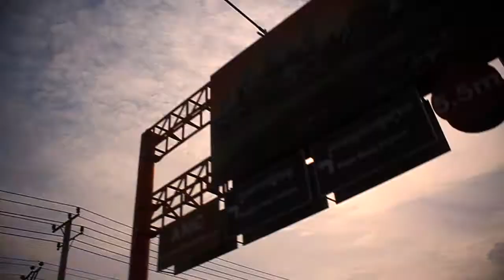Lost in Cambodia[Trailer] HD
เป็นการเดินทางสามวันสองคืน สู่ประเทศกัมพูชา
ซึ่งเป็นการเดินทางที่แสบดากมากจริงๆ ต้องฝ่าทั้งทุ่งนาอันร้อนระอุ การ์ดเฝ้าประตูที่ไม่ให้ผมเข้า
เป็นยังไง ไปดู
มีการใช้เสียง โอ พระสงฆ์จาก MR.Bryan ด้วย